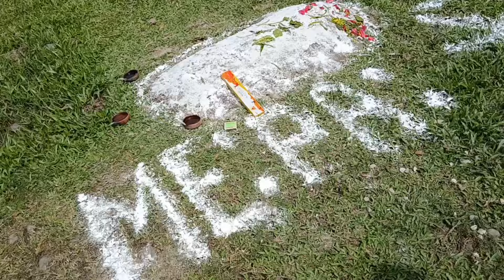Celebration 16 October TMPK Foundation Day 2024 | Bhaiti Music video